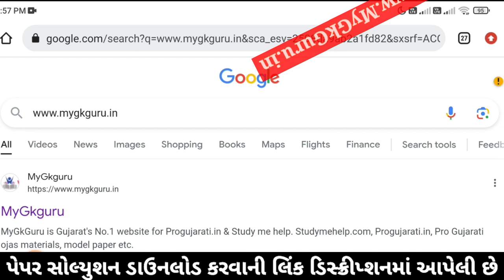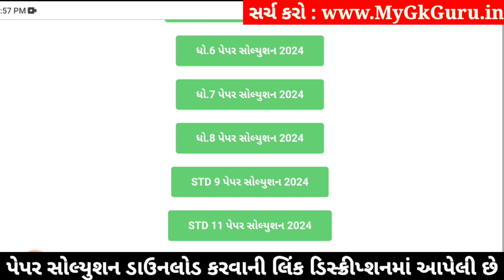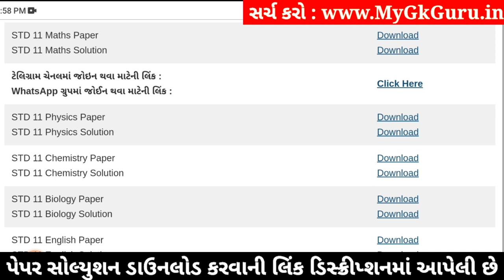Std 11 maths paper solution 2024 80 marks, maths paper solution 2024 std 11, maths varshik pariksha